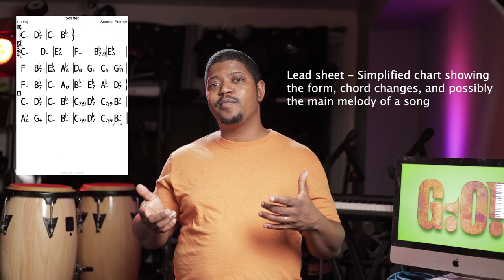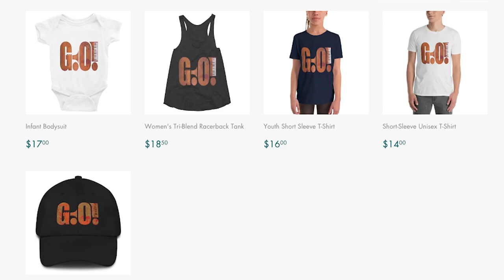How Much Theory do I NEED to know?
Another part of Samuel Prather's "A Reason to Create" series; in this installment Sam answers the taboo question of how much music theory a modern producer needs to have now that so many tools exist to replace a real understanding of those fundamentals.